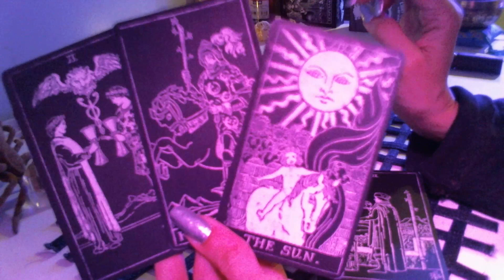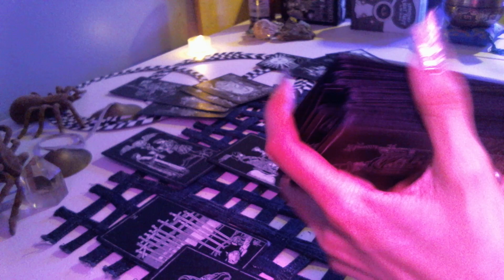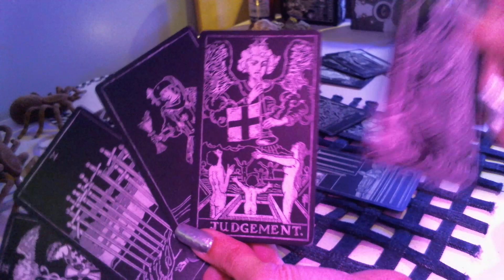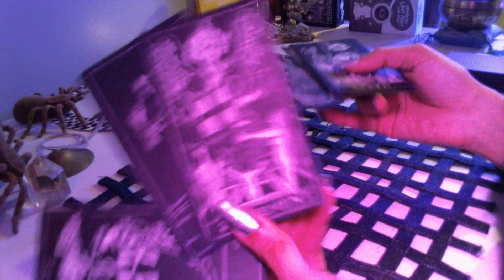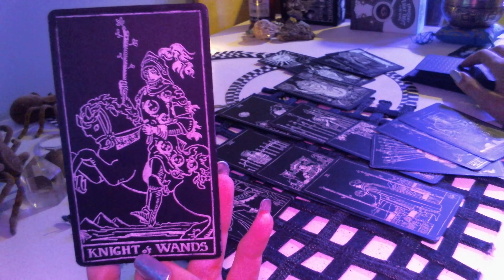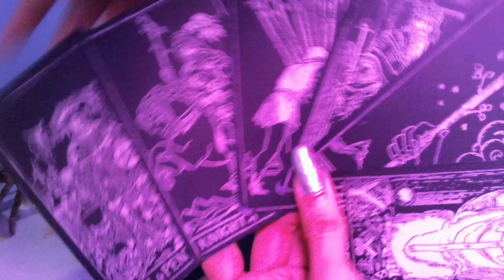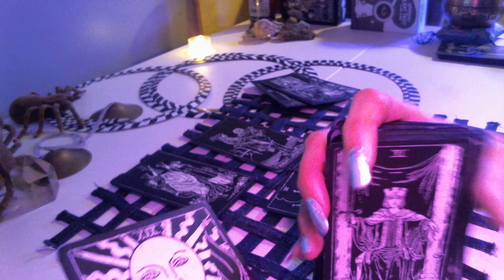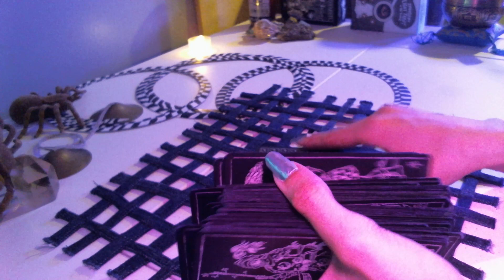Pisces reading. The Spectrum of Love & Acceptance - Past ppl are back